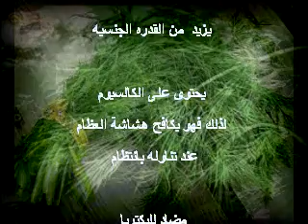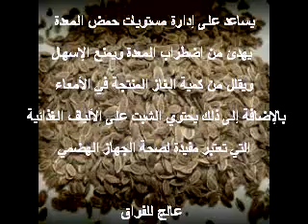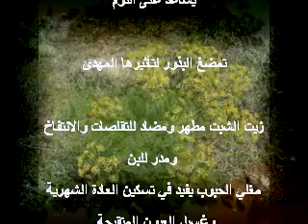فوائد الشبت للقلب و المعدة و تهدئة الاعصاب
الشبت استخدم قديما لعلاج الصدع و يزيل الارق و يساعد على النوم و مفيد للقلب و يمنع تجلط الدم و مريح للمعدة و مفيد للامساك
و يمنع هشاشة العظام لاحتوائه على الكالسيوم كما انه مضاد للبكتريا وله فوائد كثيرة